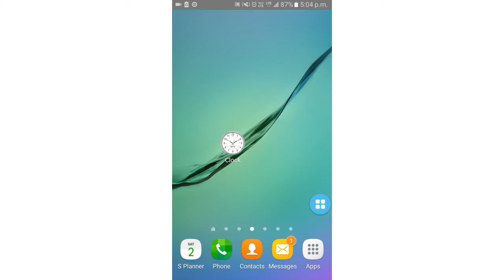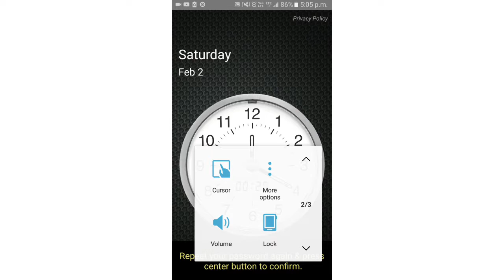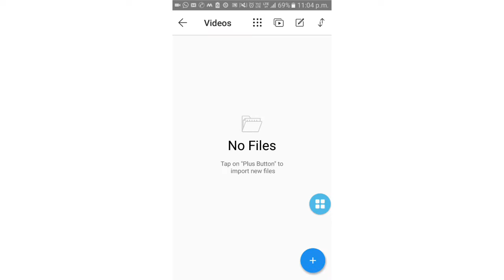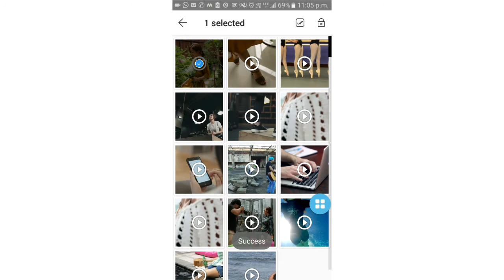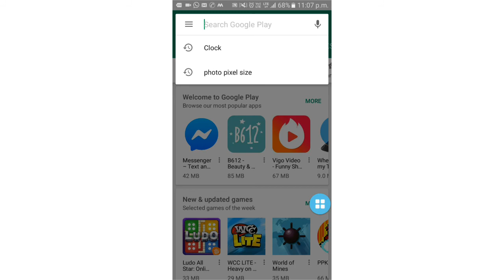Smartest way to hide Private Pictures, Videos, Files & Lock Apps Secretly App review 2019 Hindi Tech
Smartest way to hide Private Pictures, Videos, Files & Lock Apps Secretly App review 2019

निजी तस्वीरों, वीडियो, फ़ाइलें और गुप्त ऐप्स को गुप्त रूप से छिपाने का सबसे अच्छा तरीका।

क्लॉक वॉल्ट (सीक्रेट फोटो वीडियो लॉकर) अपने निजी फ़ोटो, वीडियो और किसी भी अन्य फ़ाइलों को सुरक्षित रखने और आसानी से छिपाने के लिए एक सर्वश्रेष्ठ गोपनीयता सुरक्षा ऐप है जिसे आप नहीं चाहते कि दूसरे आपके डिवाइस पर देखें।
Smartest way to hide Private Pictures, Videos, Files & Lock Apps Secretly.

Clock Vault(Secret Photo Video Locker) is a best privacy protection app to keep safe & easily hide your private photos, videos & any other files that you do not want others to see on your device.//